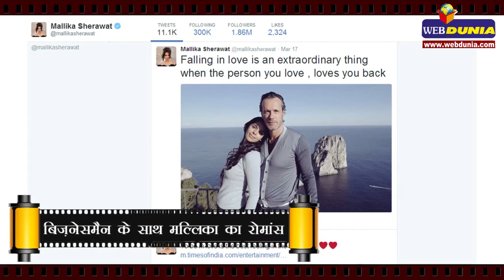बिज़नेसमैन के साथ मल्लिका शेरावत का रोमांस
मल्लिका शेरावत भी आखिर प्यार में पड़ ही गई हैं। वे इन दिनों एक रियल एस्टेट बिज़नेसमैन सिरेल ऑग्जनफैंस के साथ रोमांस कर रही हैं। दोनों की मुलाकात एक कॉमन फ्रेंड के जरिये हुई। मुलाकात होते ही दोस्ती हुई और दोस्ती होते ही प्यार। मल्लिका ने खुद इस बात को स्वीकार किया है। मल्लिका ने ट्वीट किया है- 'प्यार दुनिया का सबसे अच्छा अहसास है।' वैलेंटाइन डे पर मल्लिका के फ्रेंच बॉयफ्रेंड ने उन्हें एक लक्ज़री कार सहित कई महंगे उपहार दिए।

हालांकि मल्लिका के बारे में कहा जाता है कि फिल्मों में आने के पहले उन्होंने  दिल्ली में रहने वाले पॉयलेट करण सिंह गिल के साथ शादी की थी। उस समय मल्लिका एअर होस्टेस थी। उनका नाम रीमा लांबा था। शादी के बाद मल्लिका ने हीरोइन बनने की सोची और पति से अलग हो गईं।